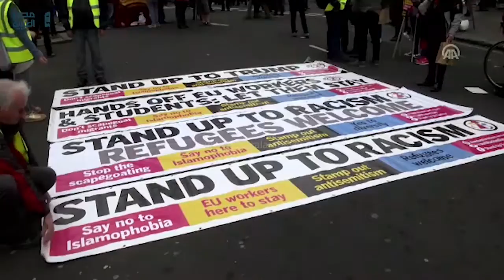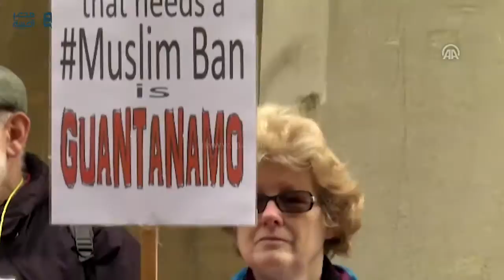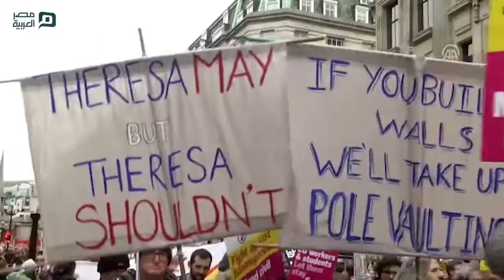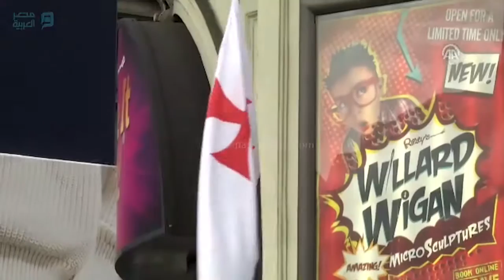مصر العربية | مسيرة حاشدة في لندن مناهضة للعنصرية والإسلاموفوبيا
شهدت العاصمة البريطانية لندن، مسيرة حاشد ضد العنصرية والاسلاموفوبيا، شارك فيها عشرات الآلاف.

وجاءت المسيرة في إطار الاحتفالات باليوم الدولي للقضاء على التمييز العنصري، حيث حمل المتظاهرون لافتات ضد الاسلاموفوبيا، ومعاداة السامية، وأخرى مناهضة للرئيس الأميركي دونالد ترامب، ورافضة لخروج بريطانيا من الاتحاد الأوروبي.